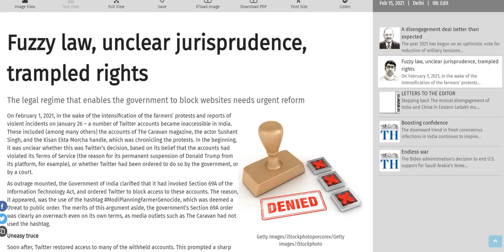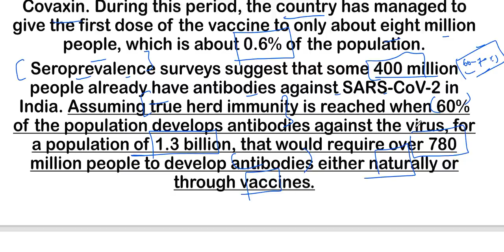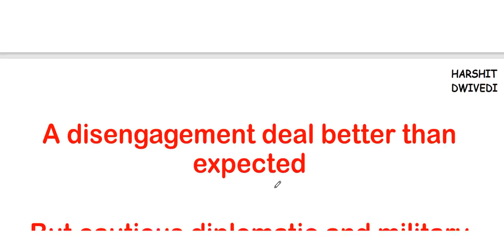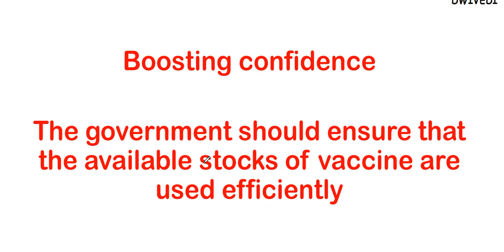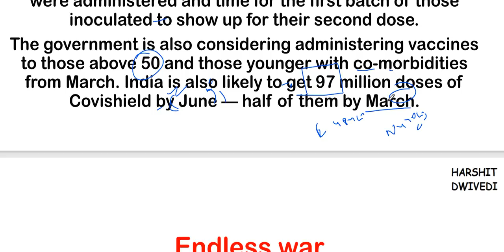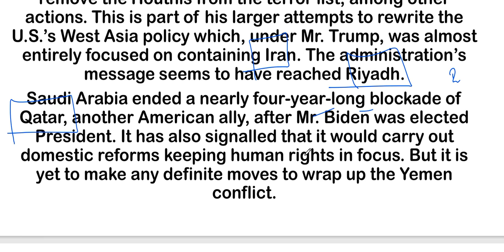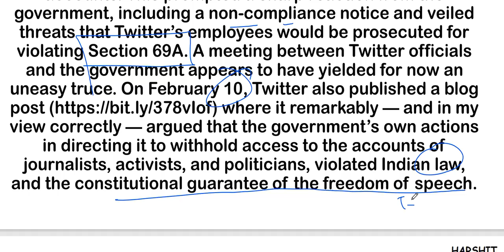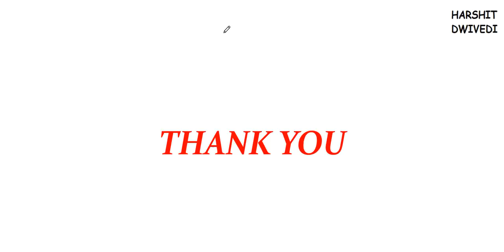15th February 2021 - The Hindu Editorial Discussion (Opening vaccine market, Section 69A on twitter)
The 15th February 2021 important editorials/news has been discussed in this video.